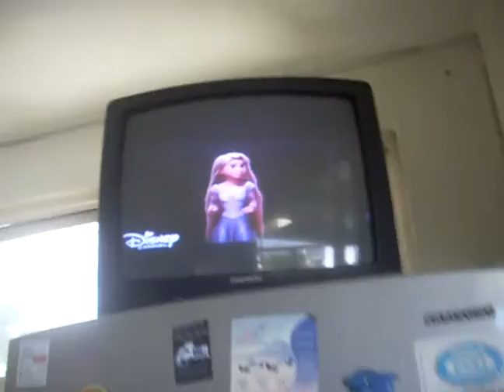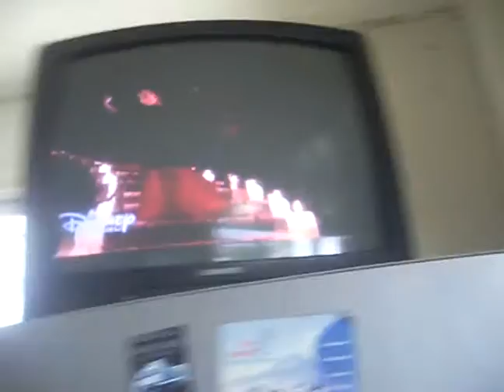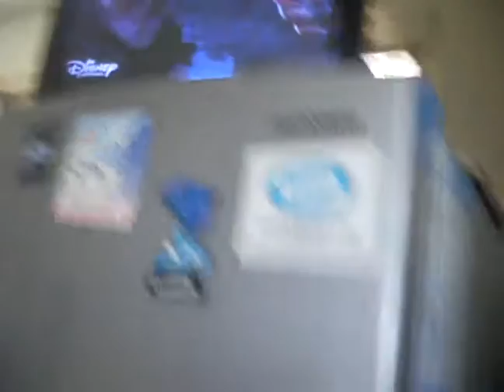PLAY Cocina licuado 7 sabores es un tipo tutifruti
Es un licuado super super rico tienen que probarlo